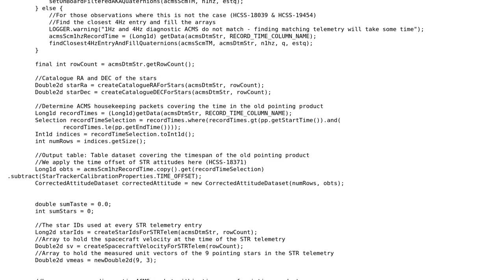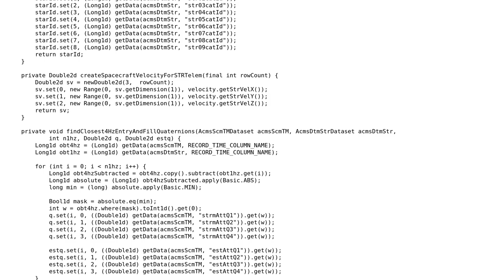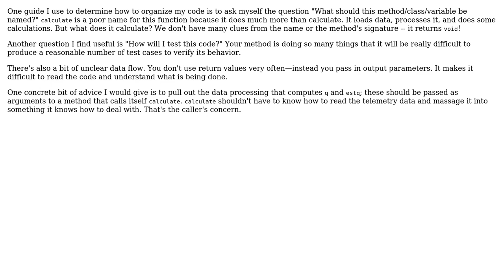Code Review: Class to perform astronomical calculations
With thanks & praise to God, and with thanks to the many people who have made this project possible! | Content (except music & images) licensed under CC BY-SA | Music | Images & others | With thanks to user user1472672 user ruds user 200_success and the Stack Exchange Network Trademarks are property of their respective owners. You are responsible for your own actions.